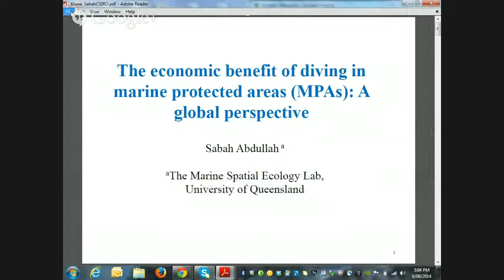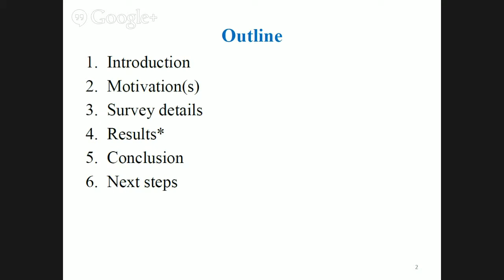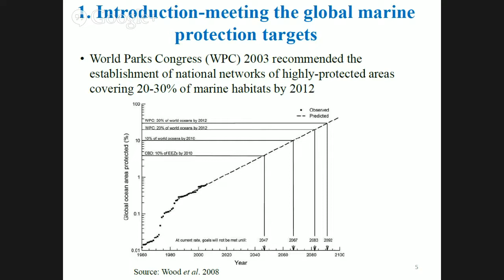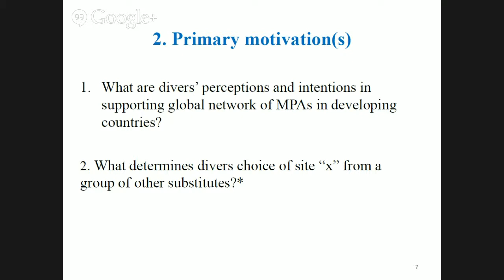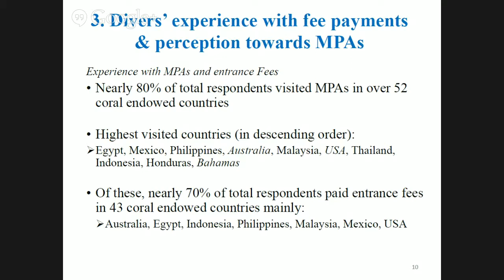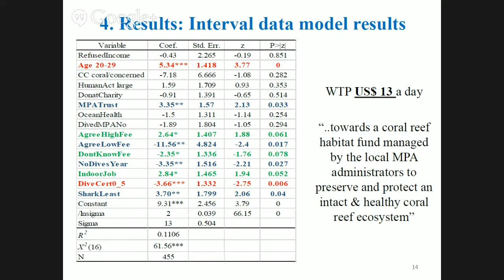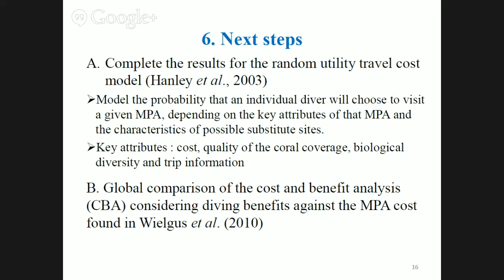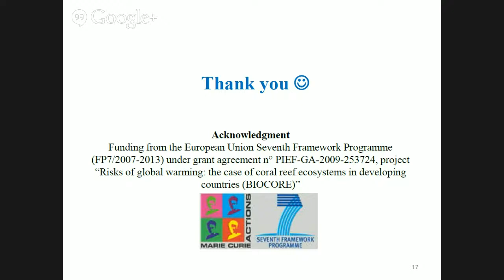Meeting the recreational benefits in marine protected areas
Join this Hangout on air organized by our team. In this talk, Sabah Abdullah ( +University of Queensland ) will present how to meet  recreational co-benefits in marine protected areas.
Abstract: Natural and anthropogenic stressors threaten marine ecosystems. However, the conservation costs involved in protecting such systems, particularly in marine protected areas (MPAs), make this a challenging task. Using a global survey of international divers using a contingent valuation method we found the majority of recreational users are willing to pay for the improvement of coral reefs in MPAs.  However, the valuation estimations from this study suggest that to some extent the recreational benefits are over-shadowed by the total financing and administration of MPAs for all type of goods and/or services. For the case of recreational use, one suggestion is to refine the MPA planning and pricing strategies by increasing the present entrance fees to manage MPAs efficiently.